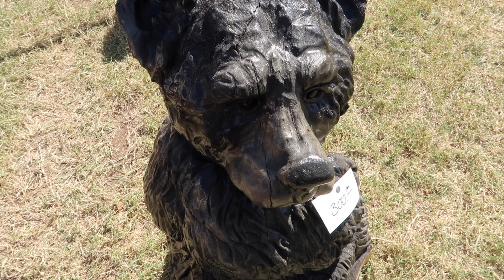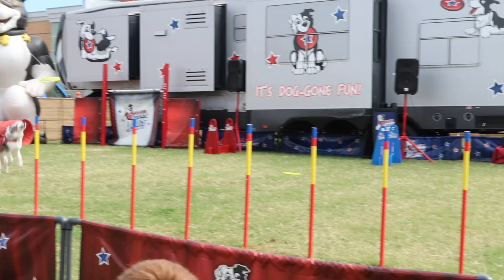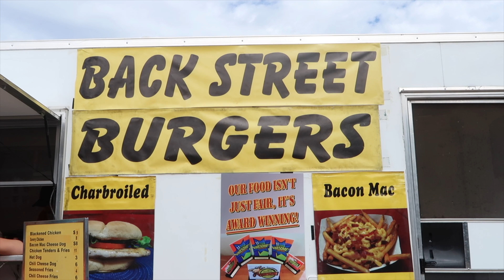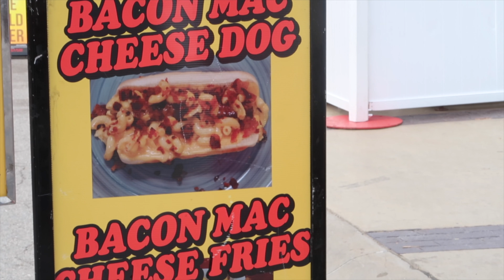DOG BREAKS JUMPING RECORD- FAIR/ FIRST YOUTUBE EVENT- VLOGOWEEN | Natalie's Life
Hi everyone today my Family and I are going to the Fair! I appreciate everyone's support.

Natalie's Life Vlogger/Youtuber
Username: natalieslifee3

~Natalie